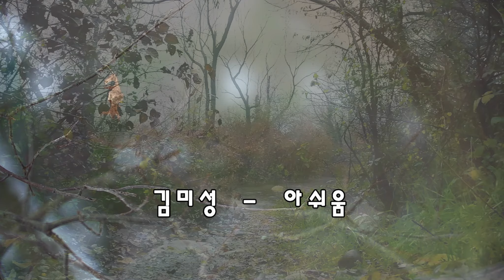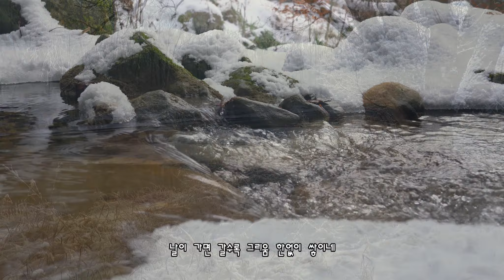김미성 - 아쉬움 (1976)(가사)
그대가 떠나간뒤에
잊겠지 생각했는데
생각하면 할수록
그리움 내맘에 밀리네
잊지못할 사람이면
보내지나 말것을
떠나간뒤에 생각을하면
무슨 소용 있나요
날이 가면 갈수록
그리움 한없이 쌓이네

생각하면 할수록
보내지나 말것을
떠나간뒤에 생각을 하면
무슨 소용 있나요